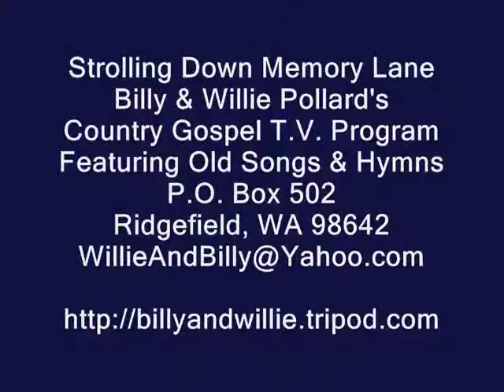Country Gospel Music - That's What Makes It Home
Country Gospel Music, That's What Makes It Home, Tom & Debbie Trammel, Strolling Down Memory Lane, Willie & Billy Pollard's Country Gospel TV Program, Featuring Old Songs and Hymns, ,